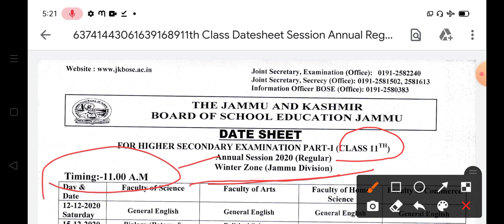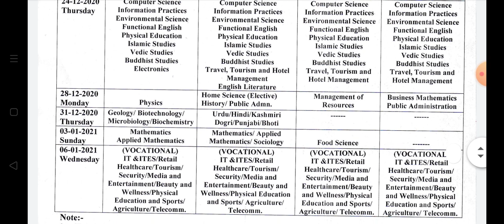Jkbose Jammu divison winter zone 11th datesheet out for regular students